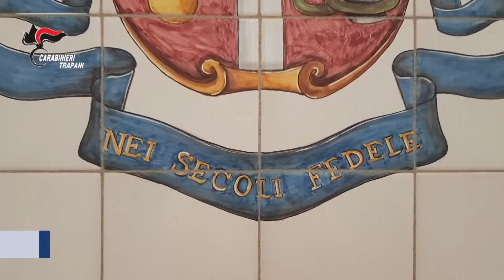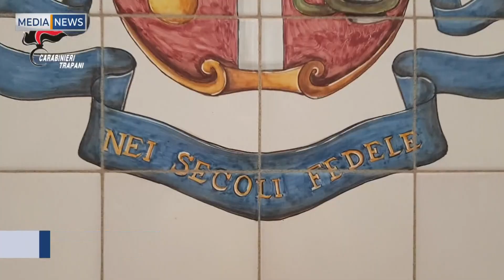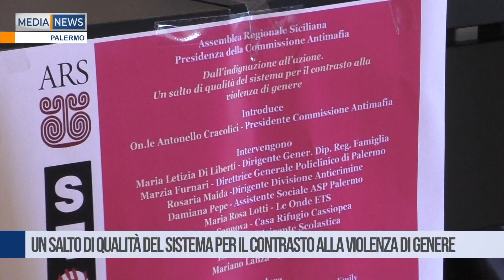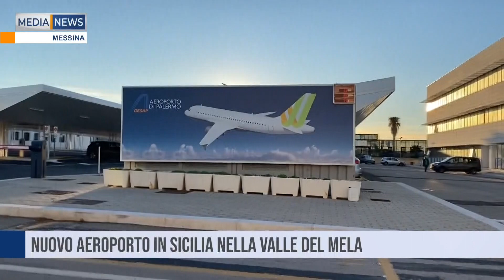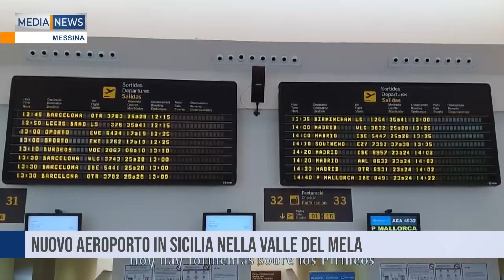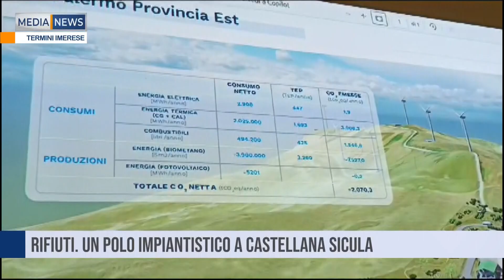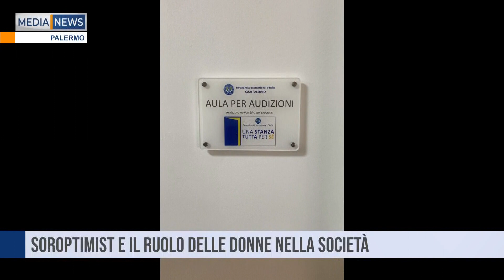MEDIANEWS 16 04 2024 Prima edizione